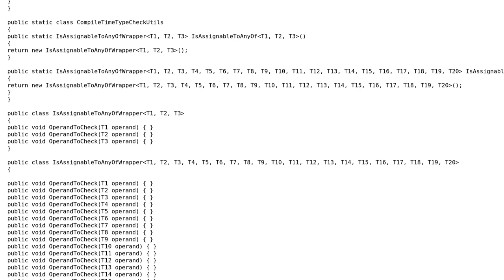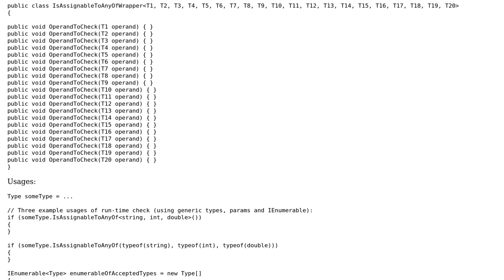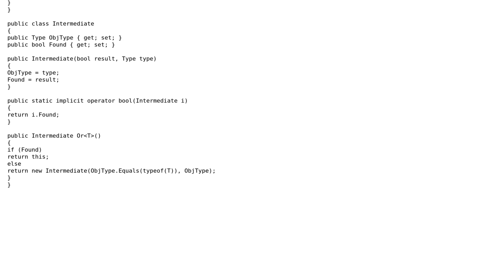Code Review: Check if a type is of any from a list of types? (3 Solutions!!)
Code Review: Check if a type is of any from a list of types?